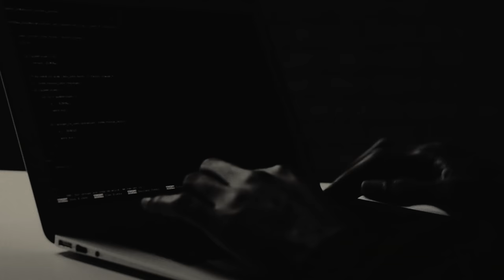2022 VICTON TIME TRILOGY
2022 VICTON TIME TRILOGY